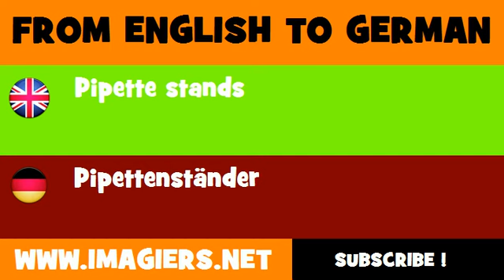FROM ENGLISH TO GERMAN = Pipette stands